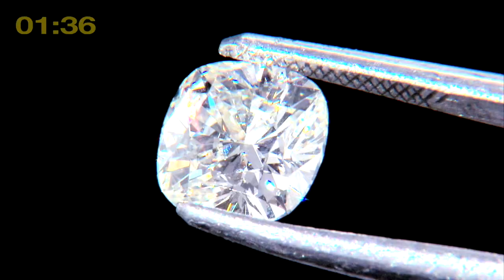Hasenfeld Stein Centurion 2016